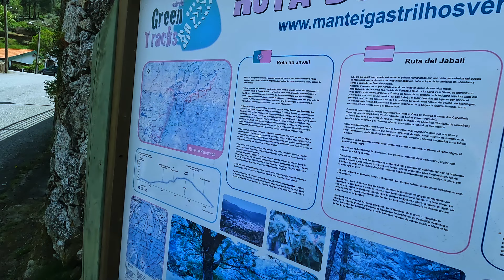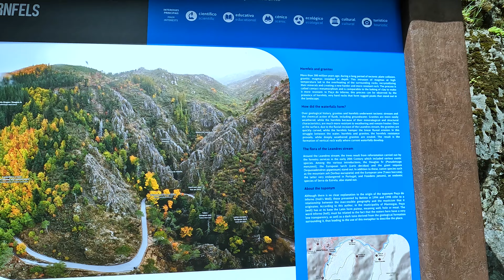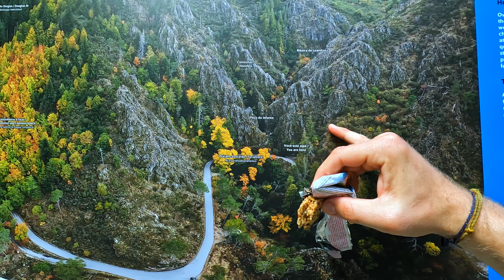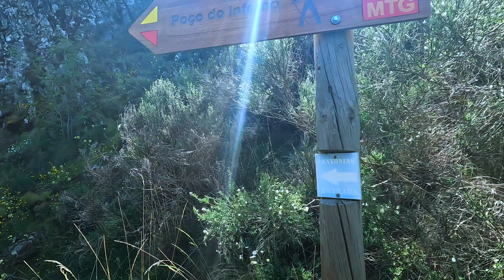Serra da Estrela - Wandern in Portugal // Rota do Javali ("Poço do Inferno")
Neues Land, neues Glück! Jannik war in der Serra da Estrela in Portugal unterwegs. Es ist Teil des Iberischen Scheidegebirges und mit einer Höhe bis zu 1993 m das höchste Gebirge des portugiesischen Festlandes. Der Naturpark Parque Natural da Serra da Estrela bietet wunderschöne Wanderrouten und genau auf diesen war Jannik unterwegs und hat diese für euch festgehalten. Es geht weiter mit der "Rota do Javali" (PR 2 - MTG)

Die Tour im Überblick:

📍 Startpunkt: Manteigas
🏁 Ziel: Manteigas
➡️ Länge: 12,1 km
🕓 Dauer: 3-4 h
⬆️ Höhenmeter: 630 hm

Habt ihr Fragen, Anregungen, Feedback? Schreibt in die Kommentare oder schreibt uns via Mail:

Jannik und Thomas von Trekkinglife